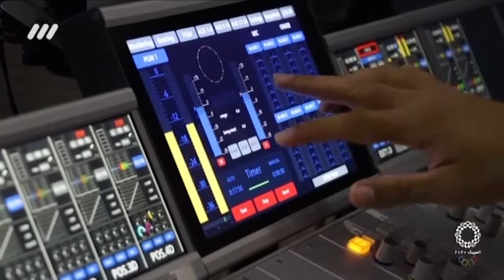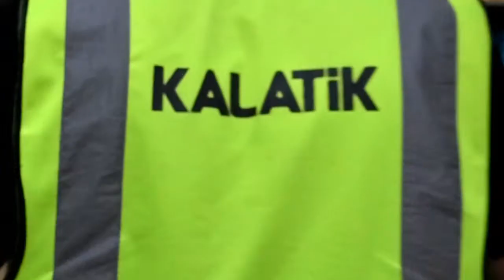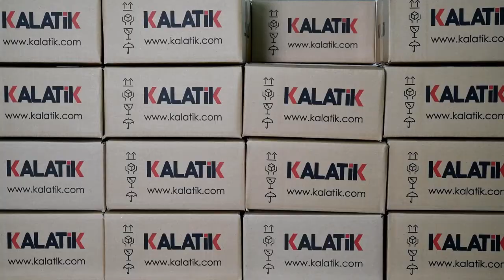المپیک با کالاتیک | Olympics with Kalatik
🔴 در مسابقات المپیک و پارالمپیک ۲۰۲۰، افتخار همراهی شما عزیزان نصیب کالاتیک شد تا به عنوان حامی ویژه برنامه‌ المپیک شبکه سه و پارالمپیک شبکه ورزش، نقش خود را ایفا کند. ما بسیار سعادتمند بودیم که این همراهی منجر به آشنایی و اعتماد شما به فروشگاه اینترنتی کالاتیک گردید و از این استقبال بی‌نظیر و حضور گرم شما به خود می‌بالیم.
🔴 اعتماد مخاطبان مهم‌ترین دارایی ماست و برای گرامیداشت همراهی ارزشمند شما، طی قرعه‌کشی‌هایی که به صورت زنده از شبکه سه سیما در ویژه برنامه المپیک ۲۰۲۰ پخش ‌شد، هر شب برگ سبزی را برای برندگان در نظر گرفتیم. اکنون پس از پایان مسابقات المپیک و بررسی‌های به عمل آمده و تکمیل اطلاعات برندگان، جوایز ارسال شده و به زودی همه برندگان هدایای خود را دریافت خواهند کرد. کالاتیک ضمن انتشار این ویدیو، از همراهی گرم و صمیمانه شما تشکر می‌کند.